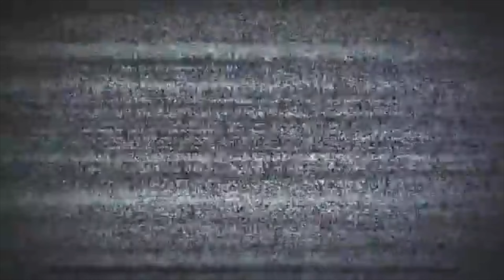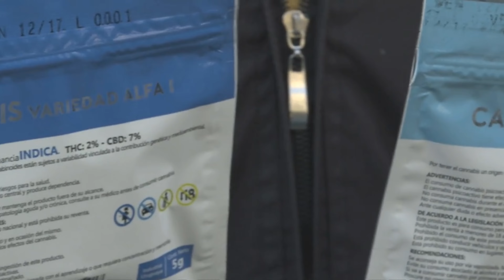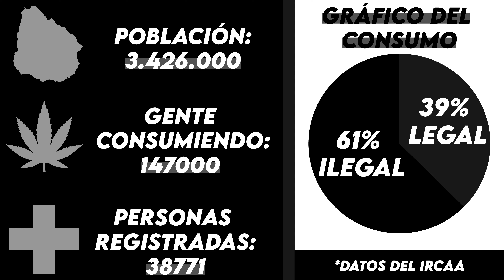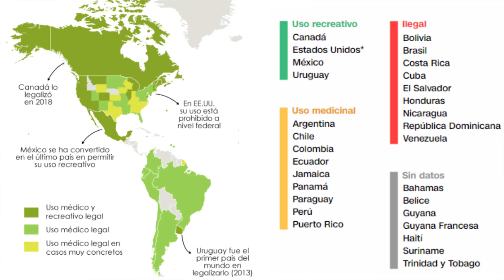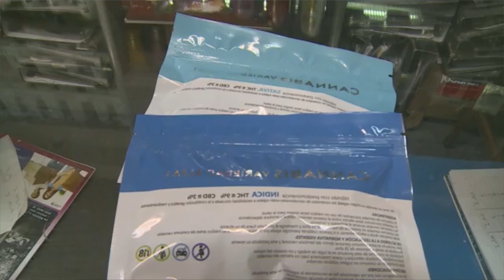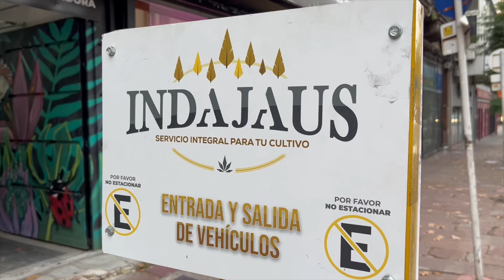A 10 AÑOS de la LEGALIZACIÓN de la MARIHUANA en URUGUAY: ¿VALIÓ LA PENA?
Hace ya 10 años se sancionó en el país vecino la Ley N° 19172, la cual permitió el acceso al canabis para uso recreativo.

Actualmente existen 3 formas para consumir legalmente la sustancia en Uruguay, pero ¿cuáles son estas?

Te invito a ver este informe en el que repasamos la situación del canabis en el país charrúa, cuáles son las formas de acceder a este, y qué tanto beneficio se obtuvo con esta decisión.

Creen que en Argentina habría que seguir los pasos uruguayos?

Aclaración: Este video no trata de demonizar el consumo, ni mucho menos de incentibar a nadie.
También aclarar porque quizás quedó medio confuso, lo que está prohibido en Paraguay es el consumo y el autocultivo, no así lo medicinal, mientras que en Brasil sí está prohibido lo medicinal pero se pueden importar estos productos.

Capítulos:
00:00 Introducción
01:01 Historia Uruguaya
1:49 Cómo es la situación y problemas existentes
3:33 Números
04:48 Opinión personal y situación en Sudamérica
05:35 Problema con la pasta base
06:06 Crecimiento de comercios y farmacias
07:06 Productos con marihuana
08:17 Cierre